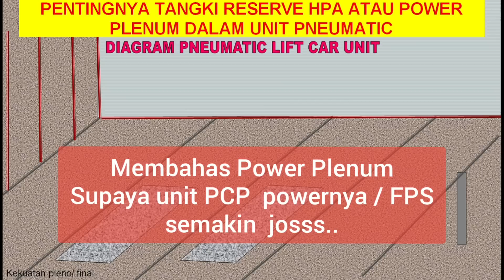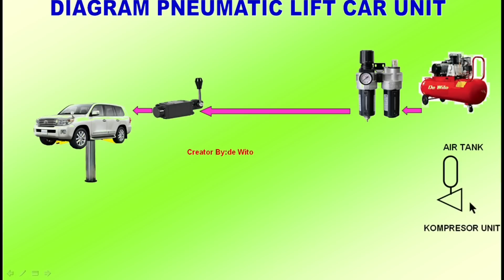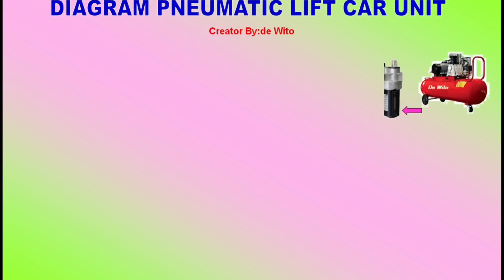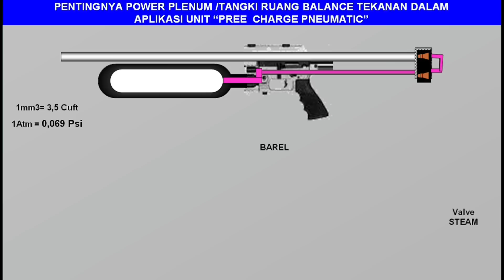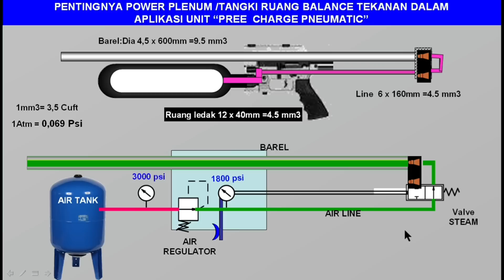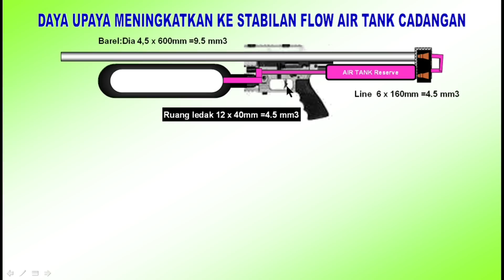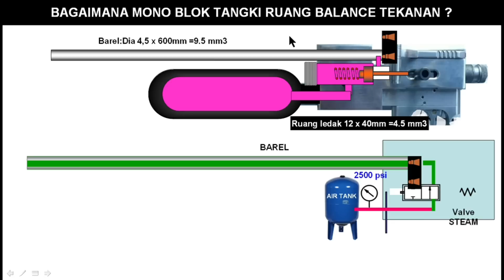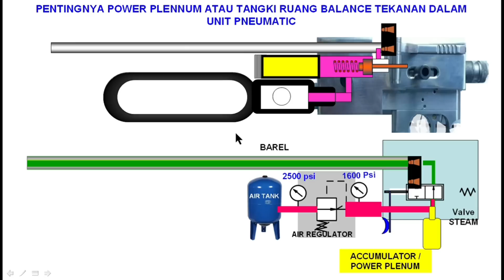Air Reserve Tank / Power Plenum , Menaikan Power & speed PCP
Fungsi accumulator dalan sistim pneumatic yang sangat berguna dalam meningkatkan stabilitas tekanan maupun flow Aliran udara dan bisa disebut sebagai Plenum